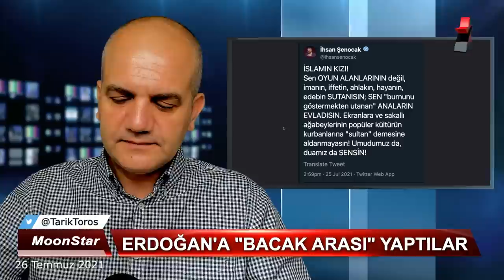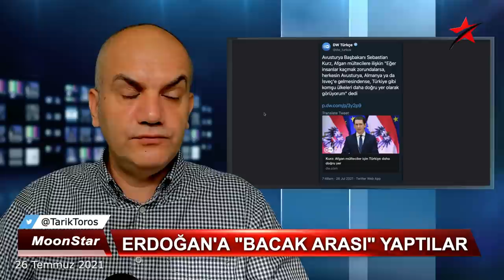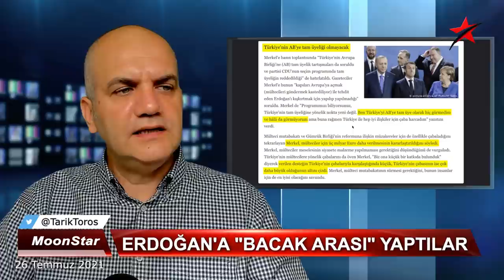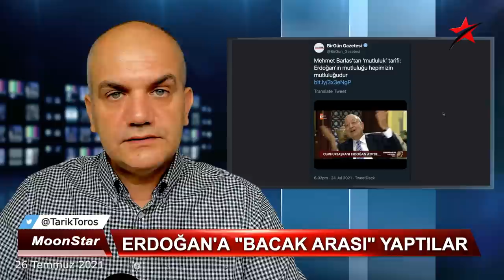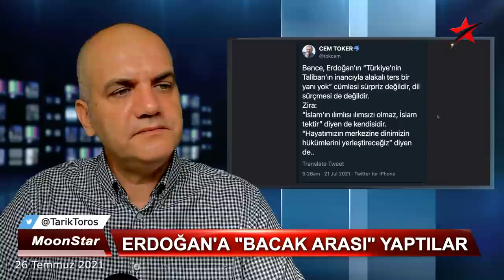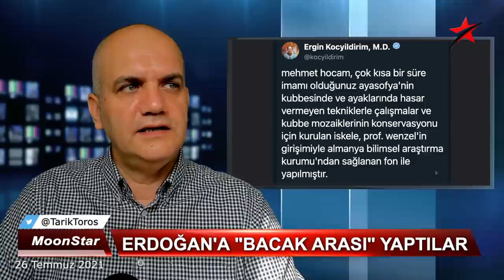Sızdırılan ilk olay değil..! | Tarık Toros | Manşet | 26 Temmuz 2021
26 Temmuz 2021
Manşet

• Erdoğan’a bacak arası..
• Peki, kendinden geçtiğinin farkında mı..?
• Sızdırılan ilk olay değil..
• Egemen, Binali ve diğer hadiseler..
• Mesele “fonlama” değil.
• Oda Tv, Ruşen Çakır üzerinden nereye çaktı..?
• Aşı lobileri, dayatmacılığa karşı ne yapmalı?
• Kadınlardan şahane smaç..!